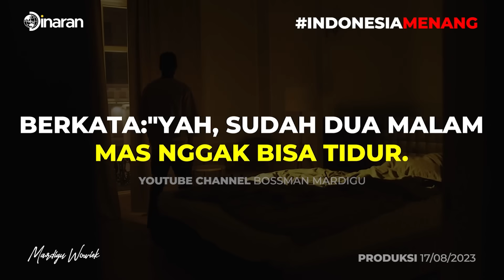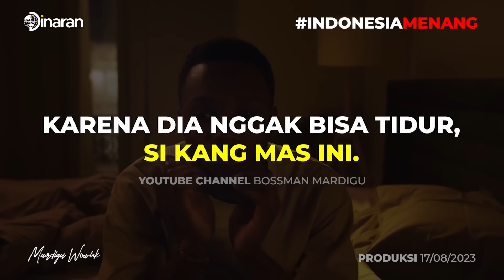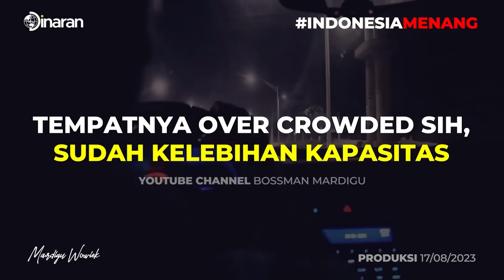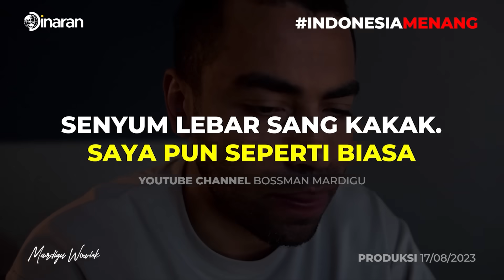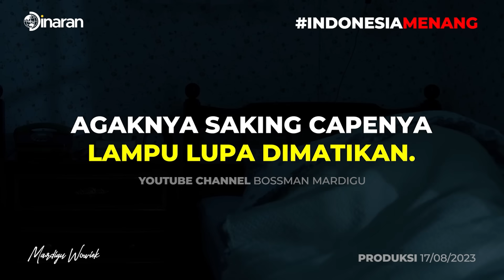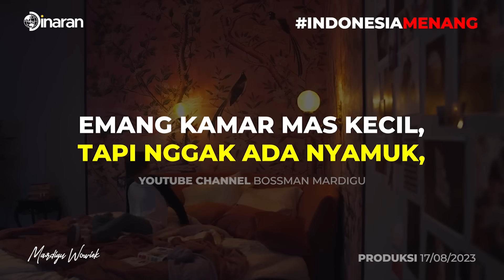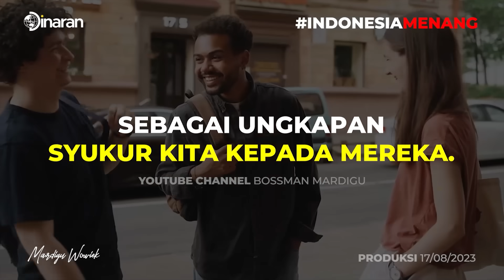ARTI KEMERDEKAAN: BOSSMAN KUFUR NIKMAT BERBURU KEPADANG DATAR DAPAT RUSA BELANG KAKI -Mardigu Wowiek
MEMULIHKAN KESEJAHTERAAN DAN MENINGKATKANNYA PERLU SISTEM!
- memperbaiki Mindset
- pembaruan servomecanism
- membangun circle Millionaire
- menemukan pola rejeki yang datang

Anda hanya bisa mendapatkan insighet tersebut di tahun 2023 saja, karena Workshop Millionaire Mindset Boot Camp tidak akan ada lagi di tahun 2024

Saatnya anda pelajari untuk mendekatkan pola uang datang pada diri anda di 2 (DUA) Workshop MMBC Terakhir
Jogja, 8 - 10 September 2023
Bandung, 10 - 12 November 2023

Nasionalisme dan kebelimpahan untuk putra putri anda
Balamuda Boot Camp Jakarta-Bogor Desember 2023
"Millionaire Teen Boot Camp"